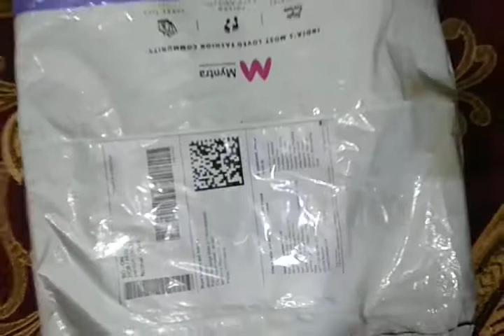Nike HAYWARD FUTURE backpack unboxing